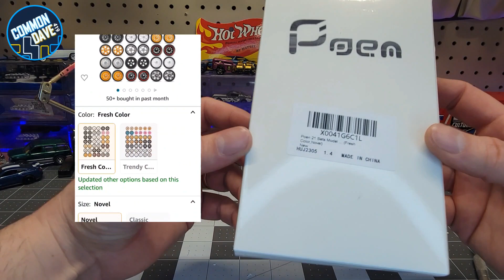I BOUGHT WHEELS OFF AMAZON!!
I found replacement wheels on Amazon. there are 21 sets for just 26.99 that's 1.28 A SET!! let's take a closer look.